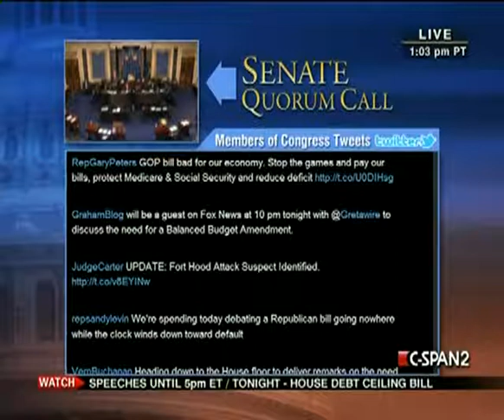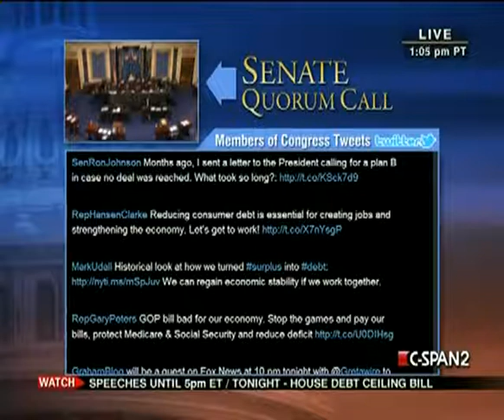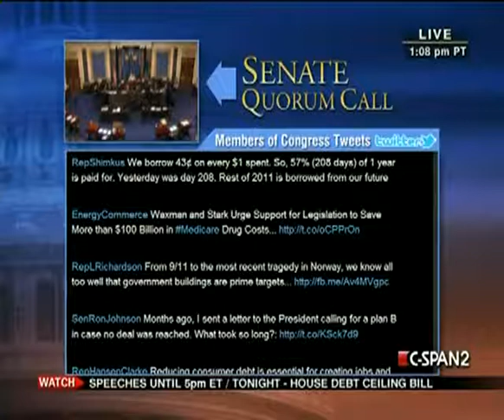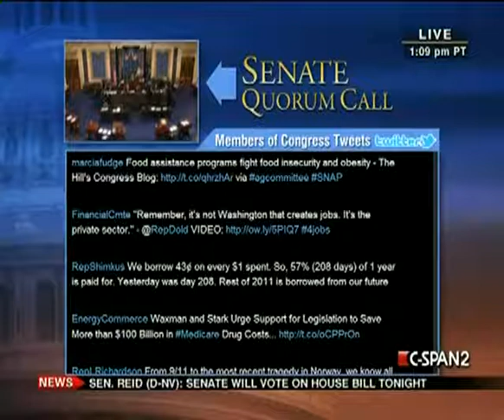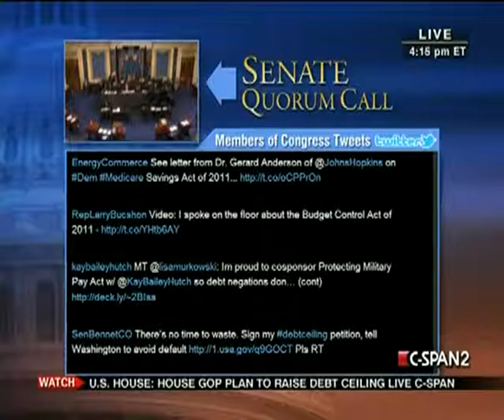Senate Session 2011-07-28 (15:35:53-16:41:33)